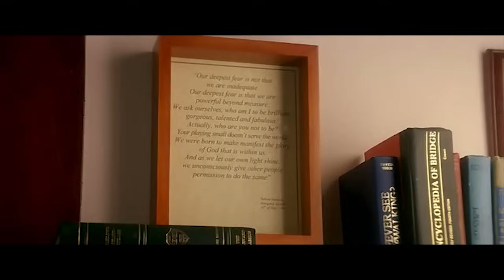Akeelah and the Bee - Our Deepest Fear